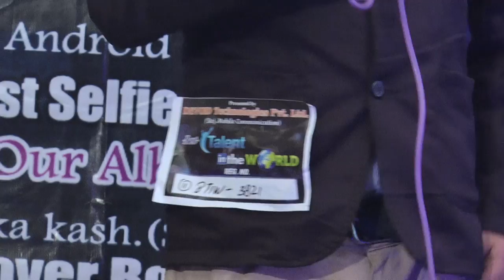Etah Audition Best talent in the world